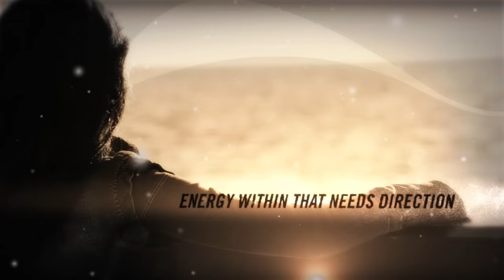How to Find Your Drive -Grant Cardone & Bob Duggan-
Grant Cardone & Bob Duggan talk about Genius trait number 1 Drive.
Everyone has genius in them and Drive and motivation is vital to the expansion of your dreams, your company, a business, and the economy.  A family unit, team or even a country without drive is done.

Drive is vital to getting up each day and a big problem around the world with people having difficulty finding their purpose, drive and motivation.
Traits of a Genius